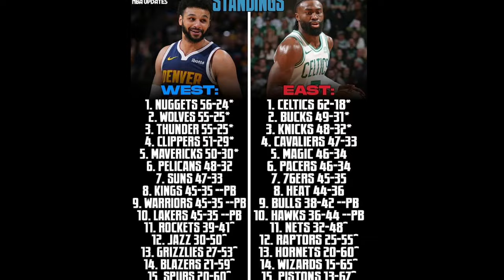Stephen Curry umiskor ng 22 para talunin ang blazers para sa 9th place